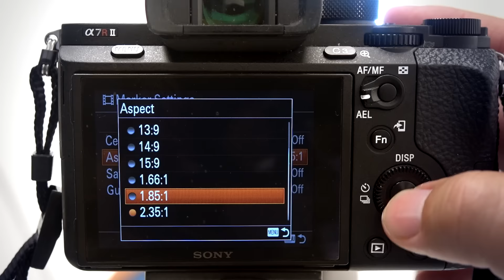TRAILER: Unleash The Power Of Your Sony a7Rii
This is the TRAILER to Gary's latest premium educational video on the Sony a7Rii

With Gary Fong's latest Unleash The Power video series, focusing on the a7Rii, Gary shares real-life examples to all the latest features the a7Rii brings to the table as well as walks you through how to setup and pre-program your camera for optimum results.

Unleash The Power Of Your Sony a7Rii is a 3 hour and 29 minute video, educational video on each feature and menu item that comes with the latest Sony a7Rii camera. Through detailed feature explanations, live models and real-life situations, this detailed video provides you with the knowledge you need to utilize powerful imaging tools on the market.